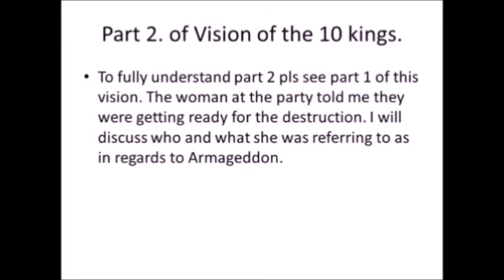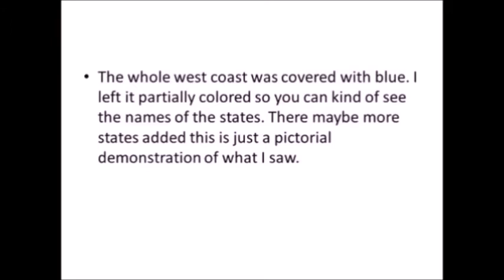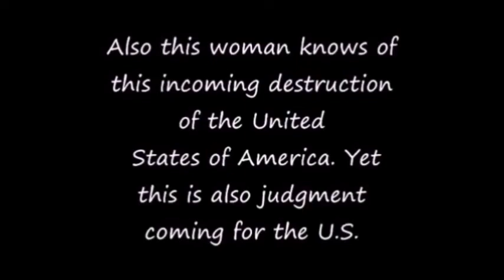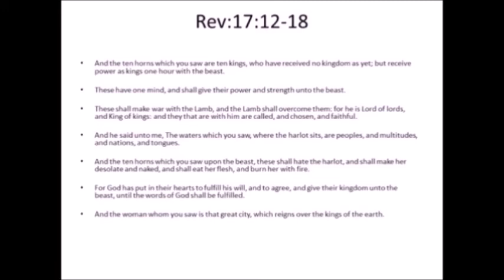PROPHESY BUILD A WALL OR SEIGE? HEBREW ISRAELITES.WW3.GOCC.